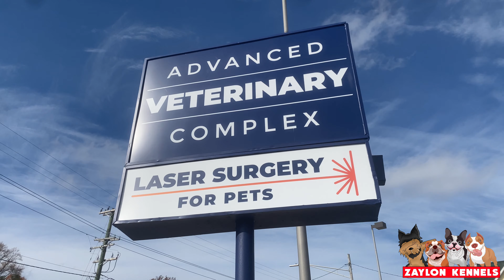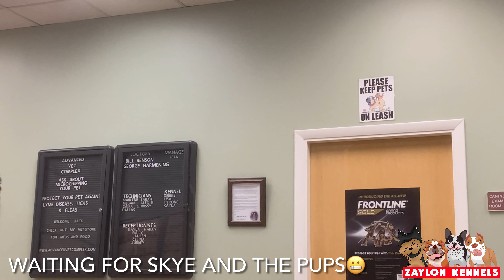Zaylon Kennels Presents “Skye C-section￼”😳🤱🏽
Zaylon Kennels Skye Goes For Her C-section This Took Place Nov.14 2021 Y’all Go Watch The Video To So How Many She Had And What Colors🤩🤩

Instagram: @Zaylon_Kennels @MobilePSG @Milt_Longway @bighomie2trill @gizmo_zaylonkennel @mondayxsunday
Torrance Forestcreek Hatch
Stagger Scooby